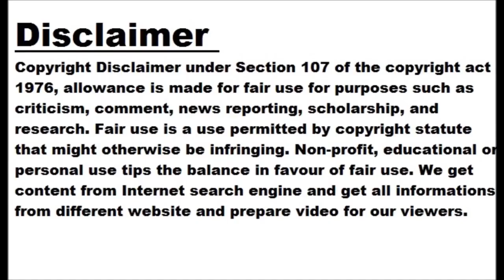Pics - IPL Top-10: Players with the highest strike rates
TIMESOFINDIA.COM Mar 29, 2023 ​Andre Russell: 177.88 No surprise to see 'Muscle-Russell' on top of the list of highest strike rates in the IPL. KKR’s destructive all-rounder has a strike rate of 177.88 in 98 matches of the IPL. He has played 10 seasons of the IPL so far and has scored over 2000 runs, with 137 fours and 175 sixes. His highest IPL score so far is 88* Image Source: TOI ​Ben Cutting: 168.79 One of the cleanest hitters of the ball, Cutting is 2nd on this list. In the 2016 edition, Cutting’s match-winning performance of 39 off 15...